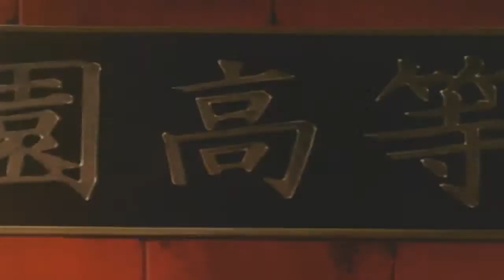Hoshinooka Gakuen Monogatari - Gakuensai (Japan) PSX All FMVs